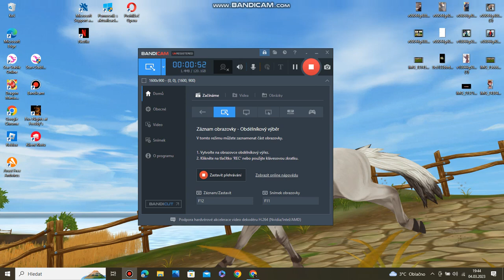SPOILER-Equestrian Festival 2023 PT.2 VYJADŘENÍ